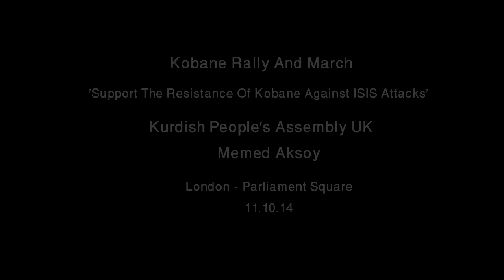Memed Aksoy - Kobane Rally/March 11.10.14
"If the UK government do not pressurize and sanction the Turkish State, and stop them from killing our people, and preventing the Kurdish people from getting their rights, then this Government will also be a target for us."

Memed Aksoy speaking at he the Kobane Rally And March: 'Support The Resistance Of Kobane Against ISIS Attacks' Kurdish People's Assembly UK - London - Parliament Square 11.10.14